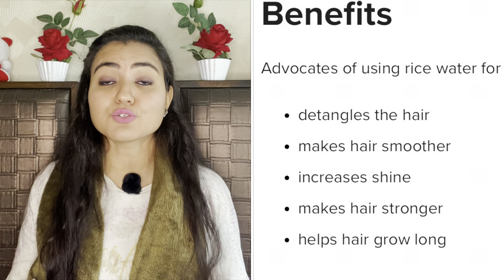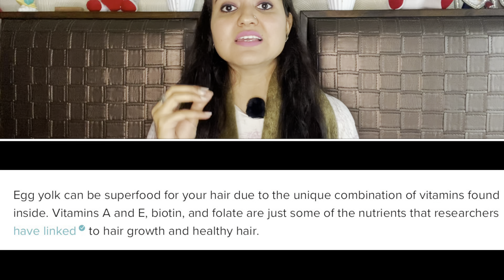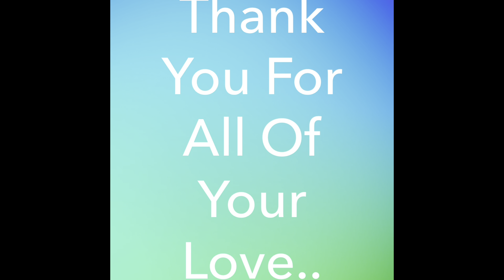कितने भी खराब क्यों न हो बाल इस तरह लगाएं ये Protein Hair Growth Mask और देखें कमाल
Hi,
Today's video is about an amazing protein hair growth mask which will help thin, dry, dead and damaged hair into grow strong, smooth, shiny and thick. Protein is the key ingredient which helps in making our hair healthy and strong and deficiency of it can cause hair fall and thin hair. Regular usage of this mask will help thin hair to become thick as well as help with hair regrowth. Not only this but this mask is best for festival or special occasion when you have less time and want to have parlor like hair treatment with super glossy and shiny hair in just 1 wash.

Product I have Used in this Video:

Amla Powder
Dried Amla

Sesame Oil:

Other Products that I Prefer for Hair Care:

Nigella Seeds:

Fenugreek Seeds:

Green Tea:

Almond Oil:

Herbal Shampoo:

Sesame Oil:

Vitamin C: